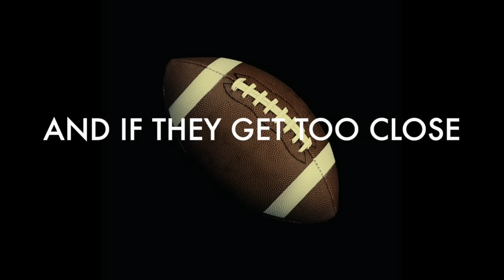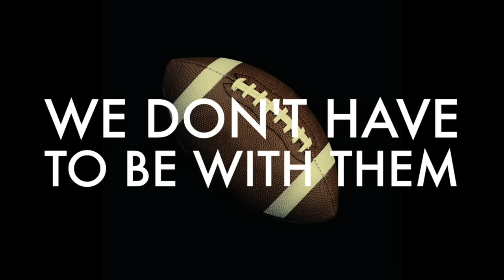THE DRUMS - Magic Mountain (Lyric Video)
First single taken from The Drums new full-length album, Encyclopedia- Out now!
Purchase Encyclopedia here:
Digital: smarturl.it/TheDrumsiTunes
Physical: smarturl.it/TheDrumsAMAZON